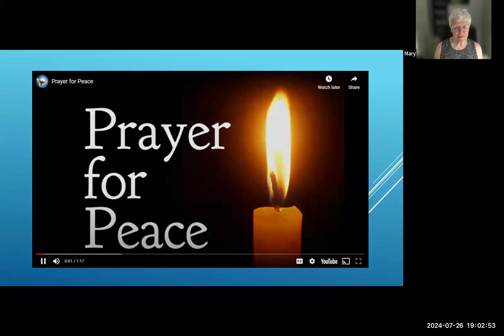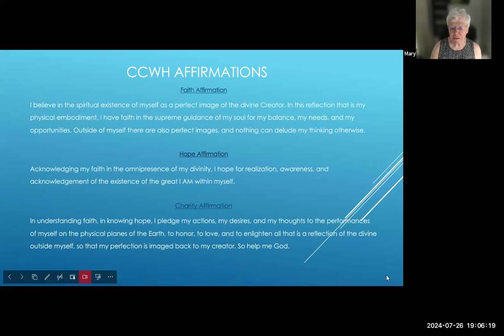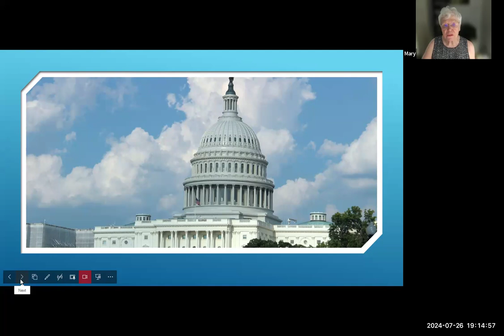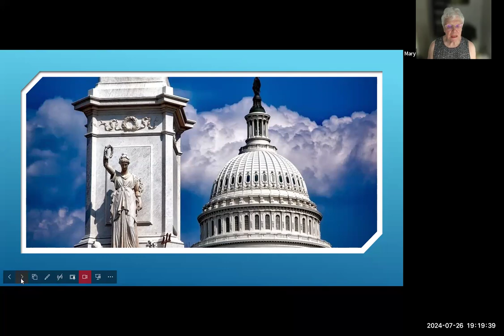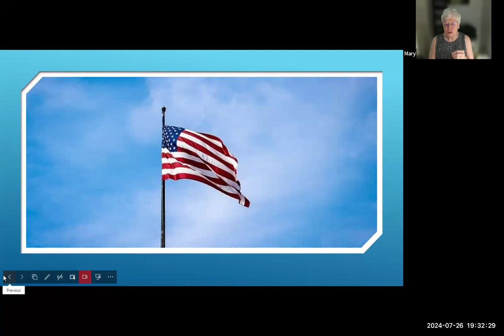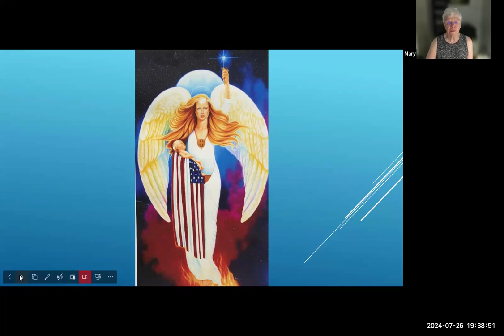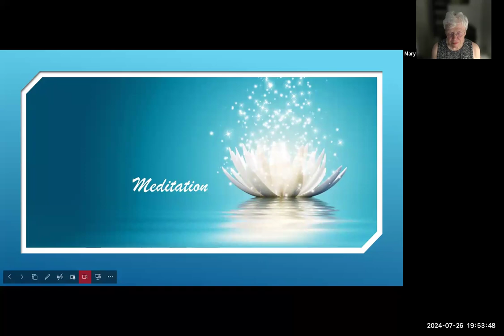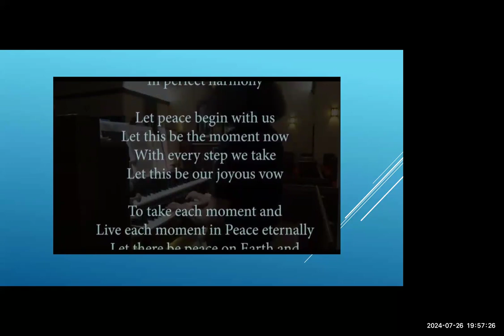CCWH Chapel: Sending Light to the U.S. Government in DC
The turning over of the ages requires the U.S. government to step up into the Light of Highest awareness so that the freedom and peace inherent in the DNA of each soul can be manifested.